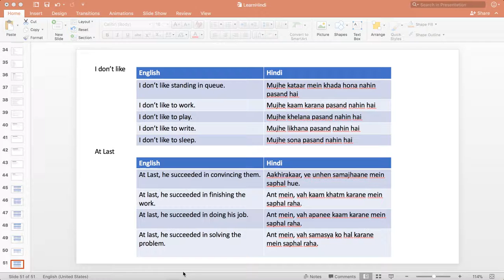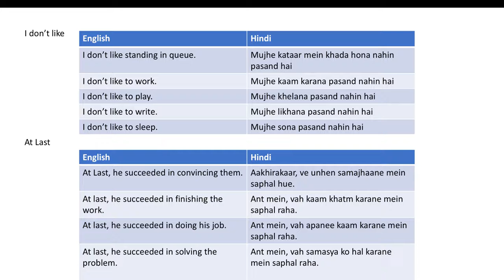Sentence With "I don't Like" and "At Last"